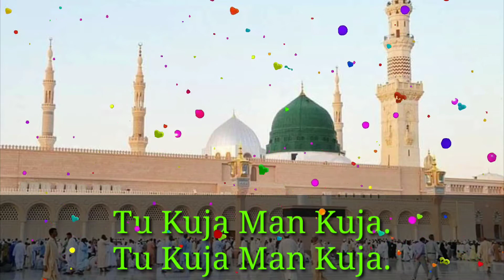Tu Kuja Man Kuja. most beautiful WhatsApp status.